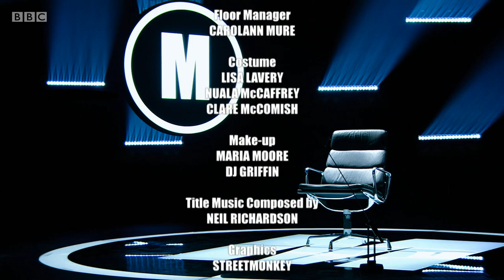Celebrity Mastermind 2020/21 E10 (27 Mar 21). Marcus Brigstocke, Vick Hope, Briony May Williams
Celebrity Mastermind 2020/21 Episode 10 (27 March 2021).
Marcus Brigstocke, Vick Hope, Briony May Williams and Siobhán McSweeney